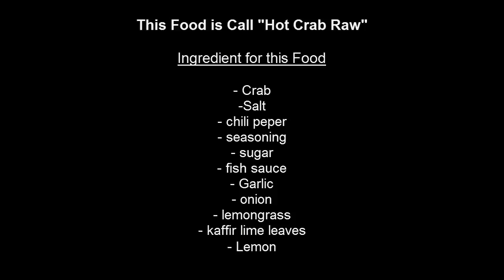✔️🍲🐓village food factory | country food in my village | traditional food in cambodia # 8👈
today i have a food is call "Hot crabs raw"

village food,
village food foactory,
cooking,
asian food,
natural life,
khmer foood,
country food,